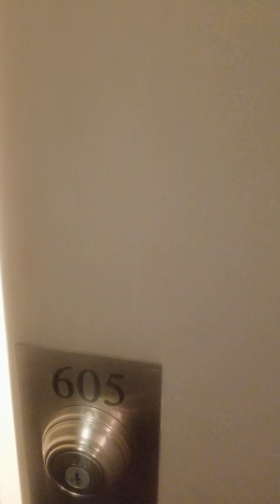Stunning 2-BR, 2-WR Corner Suite, Huge South Facing Terrace & Panoramic View. 801 Sheppard Ave W.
Rarely Offered!!! A Stunning Split 2-Bedroom, 2-Bathroom Corner Suite of 870 SF, adorned with a Large 176 SF South Facing Terrace. Enjoy Panoramic South View of a Lush Green Residential Area, Toronto Skylight and Iconic CN Tower. The Expansive Terrace Offers Endless Possibilities, Serving as Idyllic Home Office or a Delightful Gym During Summer Months. Abundant Sunlight Bathes the Interior Through Numerous Windows. Laminate Flooring Throughout. The Primary Bedroom with Walk-In Closet, a 4-PC Ensuite, and a Second Exit to the Terrace. Modern Open Kitchen with Large Window, Island, Granit Countertop and Stainless Steel Appliances. Second Bedroom of Generous Space, with Closet and East Facing View. Welcoming Enhance Foyer. Amazing Layout. Live in Walking Distance to Subway, Earl Bales Park, Top-rated Schools and Community Centres and Enjoy This Quiet, Sunny and Serene Unit. Walking Distance to Subway, Mackenzie Secondary School, Easy Commute to Toronto Downtown, York University, Sentinel and Seneca Colleges, Yorkdale Mall Shopping & Dining, Parks. 9 TTC Bus Routs, Hwy 401 & 400.